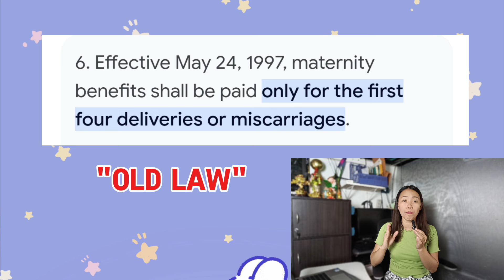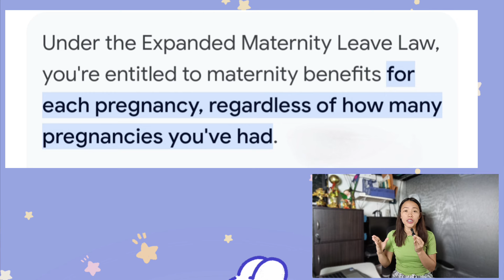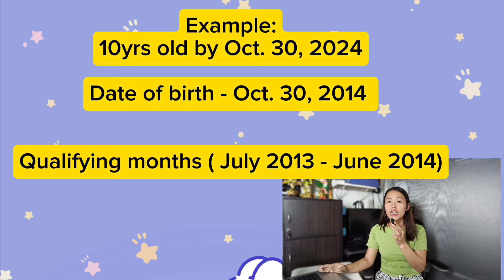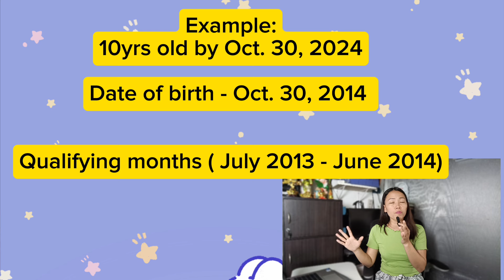✅ILANG BESES MAG CLAIM SSS MATERNITY BENEFITS? HANGGANG KELAN MAG CLAIM NG SSS MATERNITY?